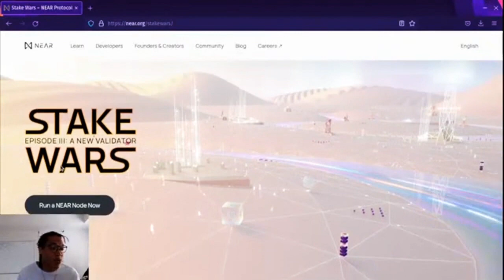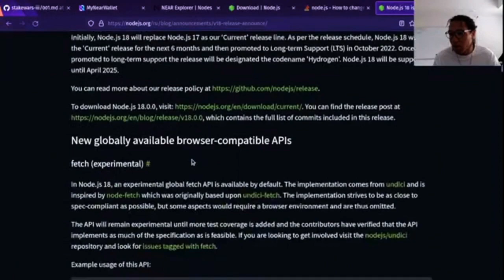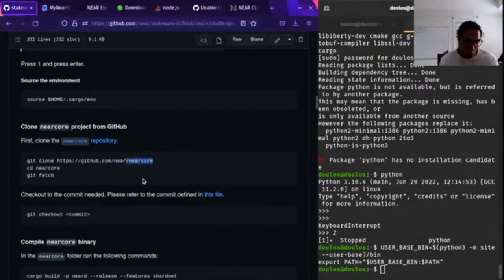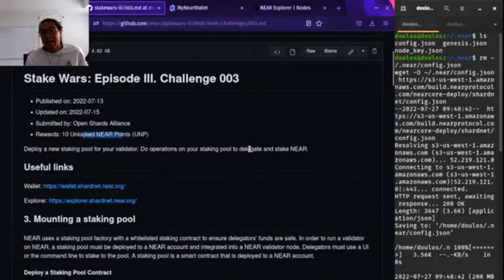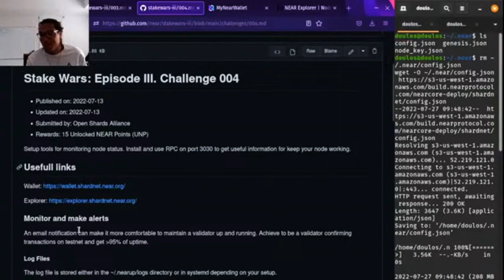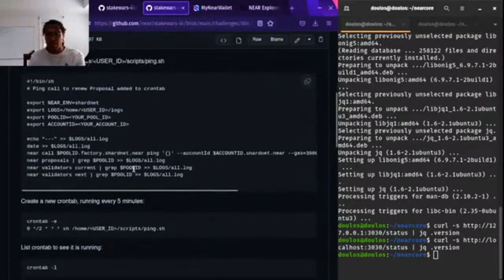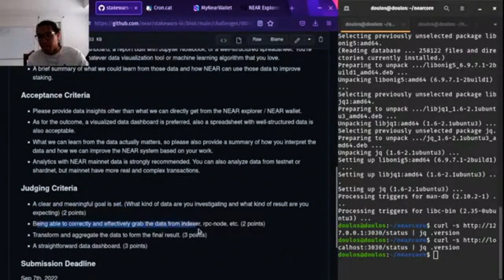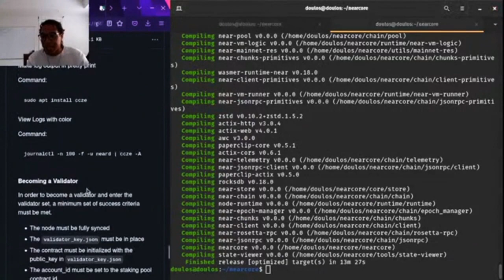Highlight reel of coffee with Chloe: Stakewars review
Highlight reel of coffee with Chloe in the morning, featuring his engagement with with Stakewars iii.